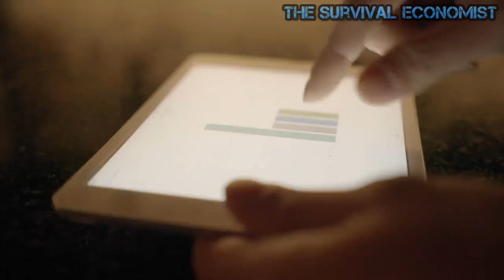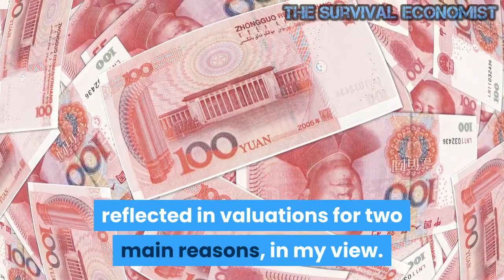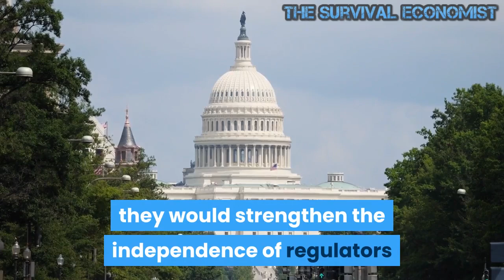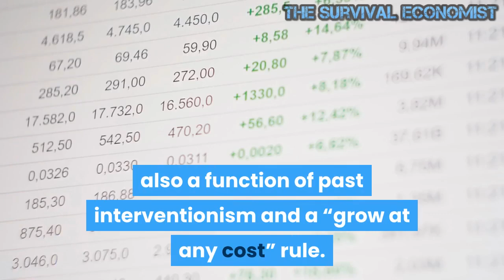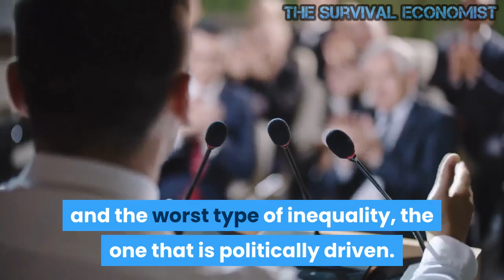China : The Biggest Financial Bubble in History is Ready to Burst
Despite high domestic economic growth and solid global recovery, the Chinese market is down on the year. At the close of this article, the Shanghai CSI 300 is down 5 percent versus the S&P 500’s +18 percent. In the past five years, it has risen 51 percent, a decent but modest figure compared to the S&P 500’s +103 percent.